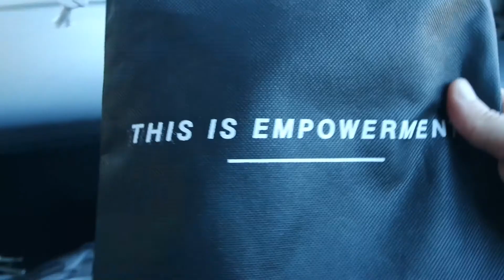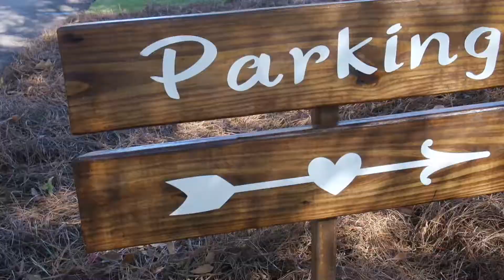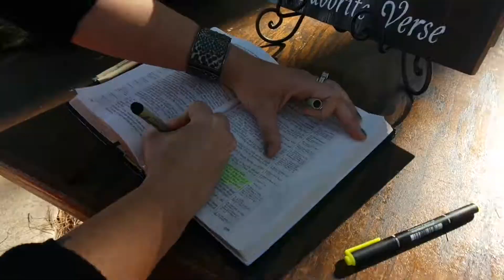VLOGTOBER EP: The Evie 5K Run and The Guarnella Wedding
Make sure you like the video if you enjoyed it!

Let's talk! I reply to all comments. What did you think about the video? Let me know below!

That way you can get notified when new content is put out. Who needs Netflix when you have the Dvlog?!